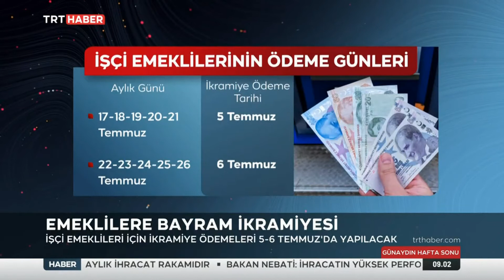Emeklilere Bayram İkramiyesi 3.07.2022 TÜRKİYE